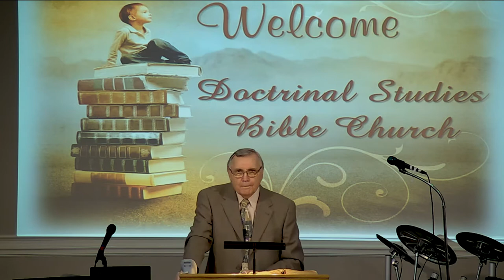DSBC - Ron Adema - The Messianic Passover (#5) - May 3, 2020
Series:  The Messianic Passover

Lesson: First Fruits Resurrection of Jesus Christ